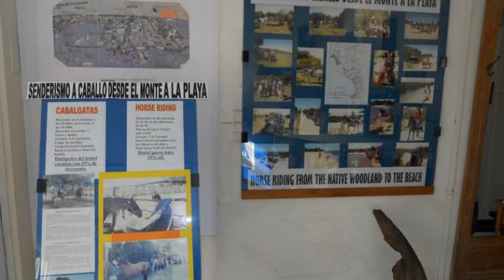Hostel Colonial en Colonia del Sacramento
Hostel Colonial es un Albergue de Colonia del Sacramento ubicado en General Flores 440.